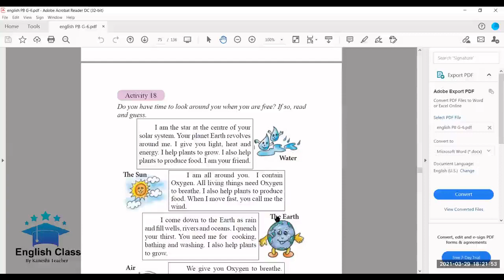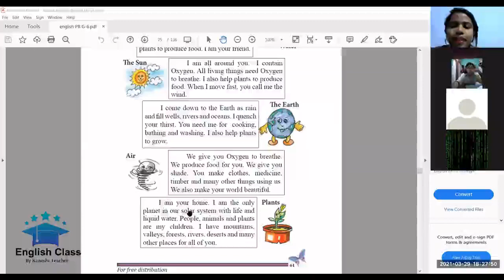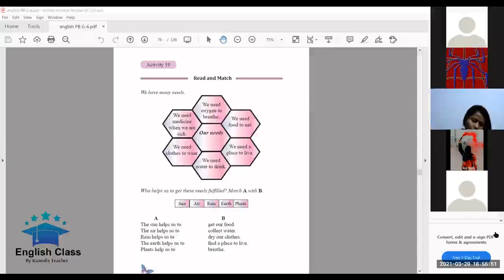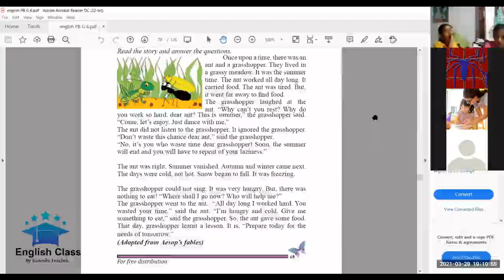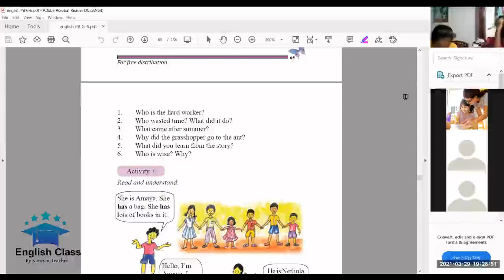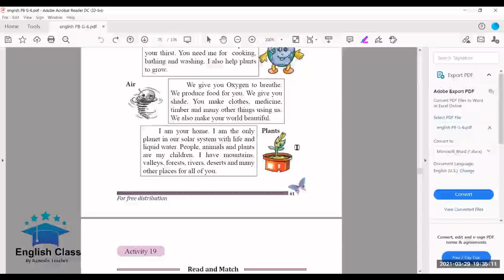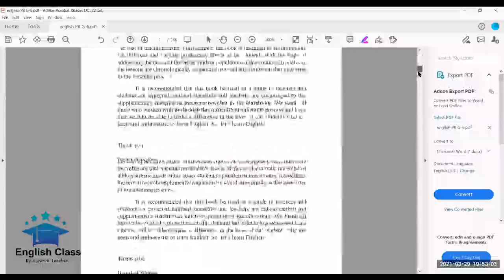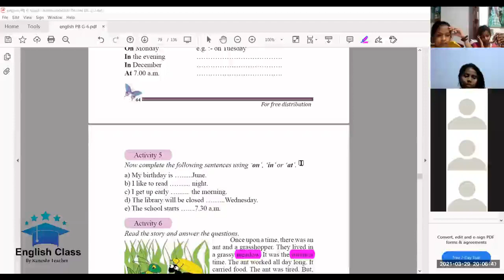Grade 6 (2021) Unit 7 - A fine Day (29.03.2021 Lesson Recording)